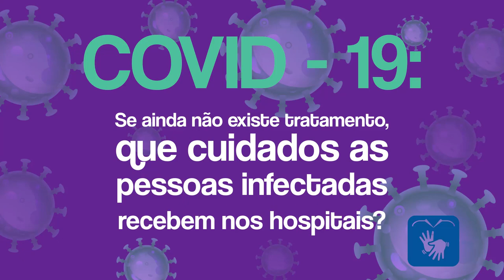Se ainda não existe tratamento, que cuidados as pessoas infectadas recebem nos hospitais?